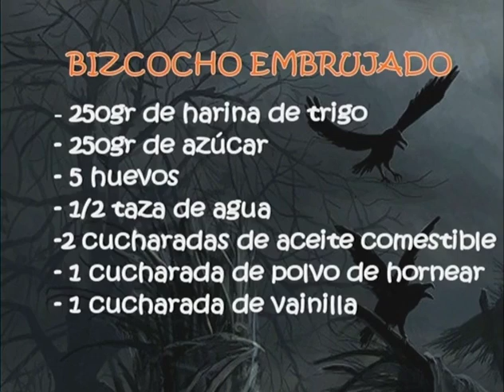Zulia por Dentro - Especial de Halloween 2016 Parte 4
@zuliapordentro twitter
Zuliapordentro Instagram
Zulia por dentro Facebook